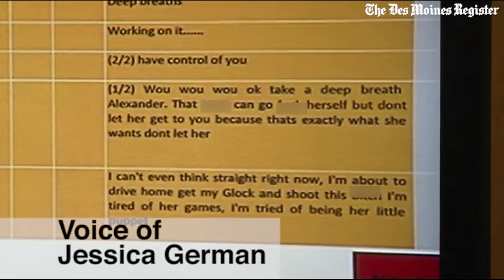Kozak's online friend reads violent texts from him about Farrington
Jessica Green, who met Alexander Kozak through a digital app, reads violent texts from him about fatal shooting victim Andrea Farrington.